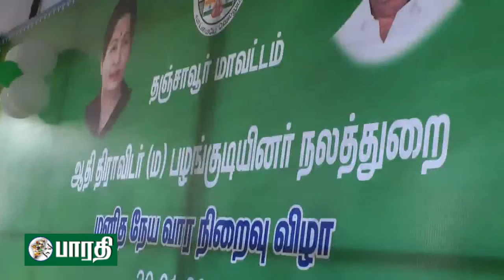தஞ்சாவூர் : மனிதநேய வார விழாவில் மாணவ - மாணவிகளின் கலை நிகழ்ச்சி .